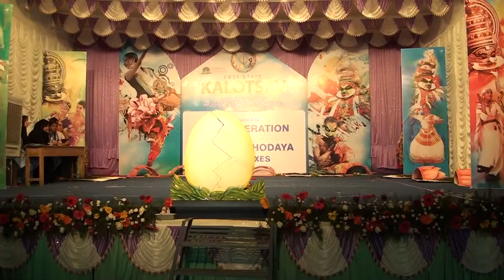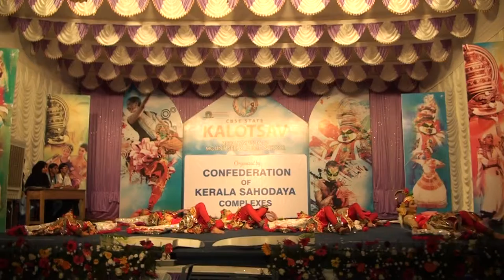Group Dance - Devamatha CMI Public School Students